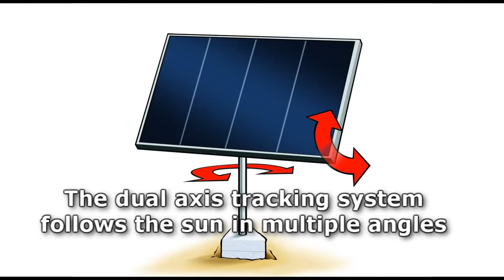Solar Tracking System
Our company provide same products of this If you want to make same solar trackers, please go to visit this post , and you will get all you need.